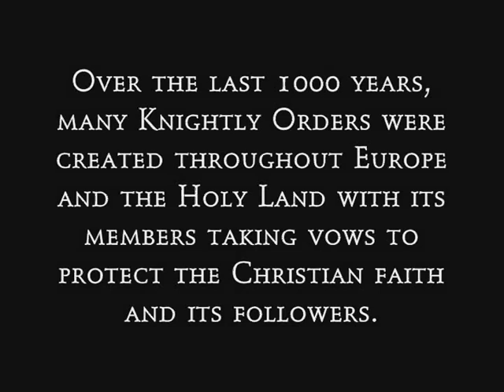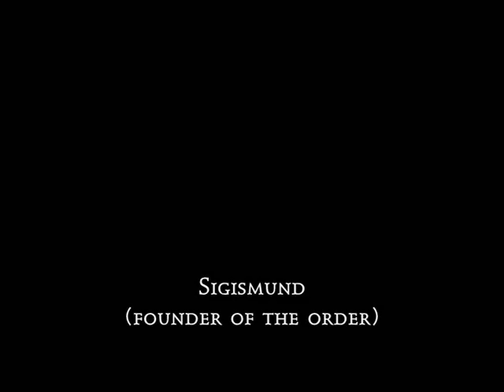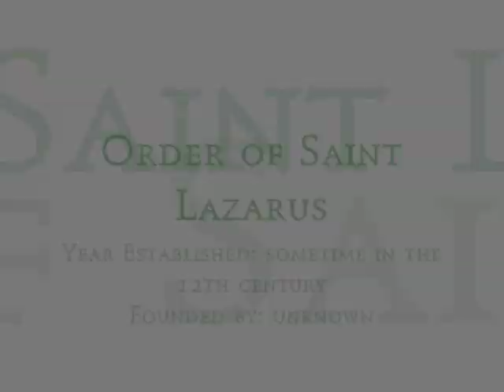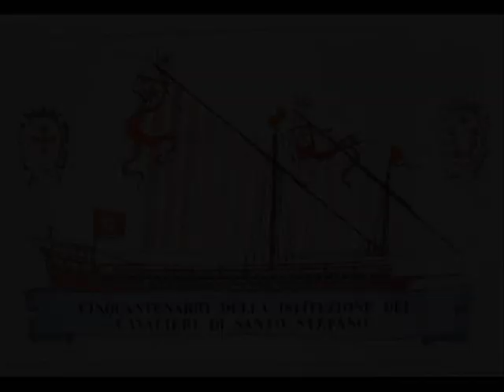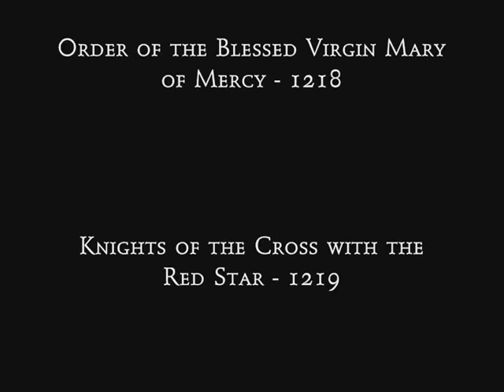Christian Military Orders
Over the last 1000 years many Christian military orders were established throughout Europe in an effort to fight off invading Muslim, Mongol and Pagan invaders and to preserve the Christian faith and European culture. Many of these Christian Knightly orders are now defunct or take a non-military stance.